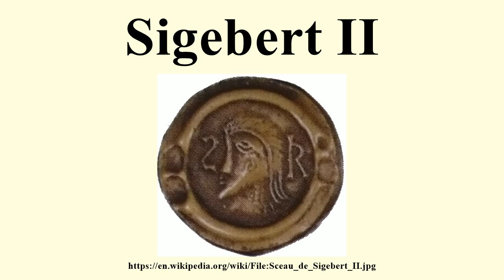Sigebert II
Image-Copyright-Info
Image is in public domain
Author-Info:   Unknown
Image-Copyright-Info